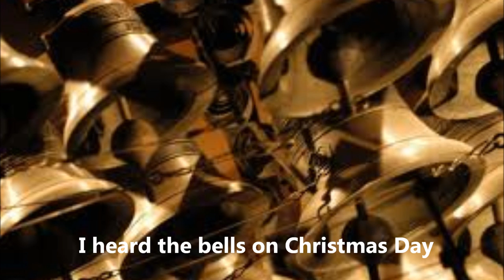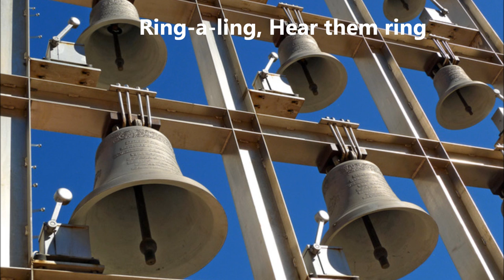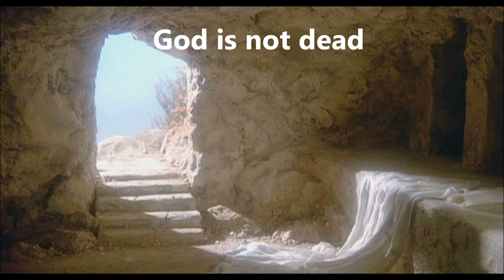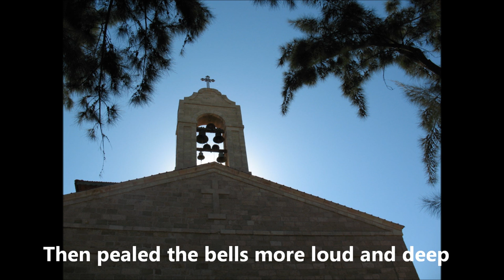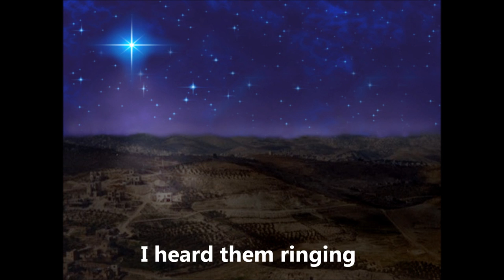I Heard the Silver Bells - Goodnight Annabelle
Please help local Utah Band, Goodnight Annabelle, share the Christmas message by SHARING this Christmas video with your friends and family this holiday season!

Want to give us a Christmas present? Just click our FB link and please like our page! Merry Christmas to all!!!